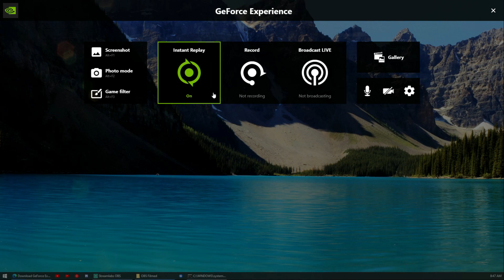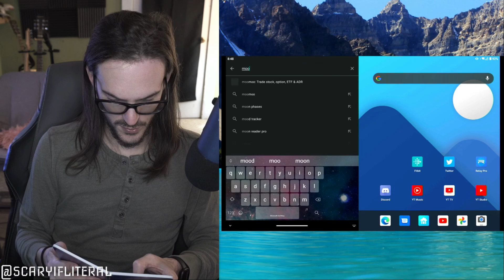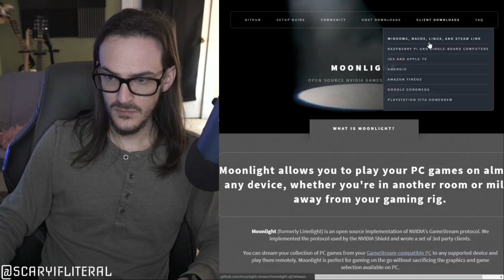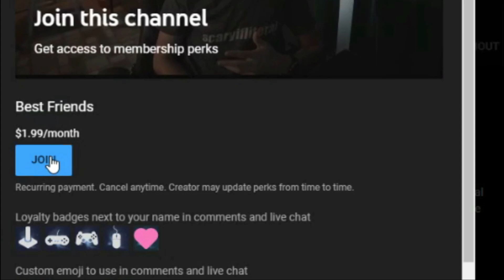The best way to stream games to your mobile device | Moonlight Game Streaming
Intro 0:00
Moonlight 3:54
How-To 4:14